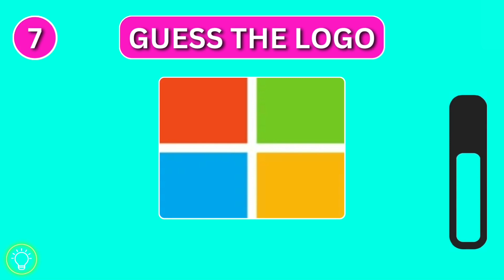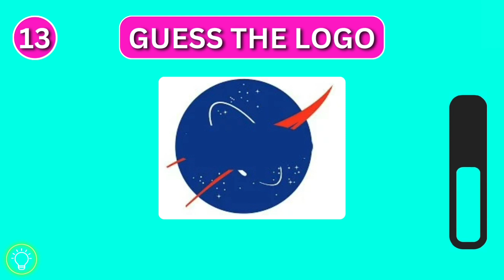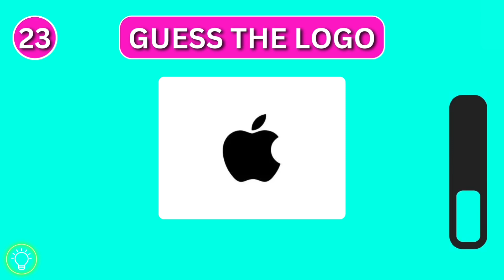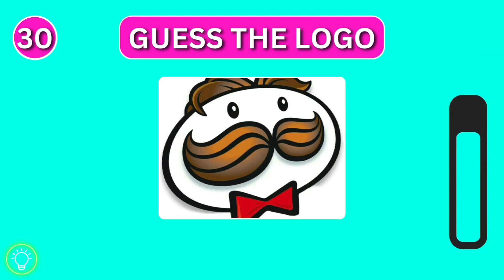Guess The Logo In 5 Seconds | 30 LOGOS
Can You Guess The Logo In 5 Seconds?Let’s See In This Fun Logo Quiz